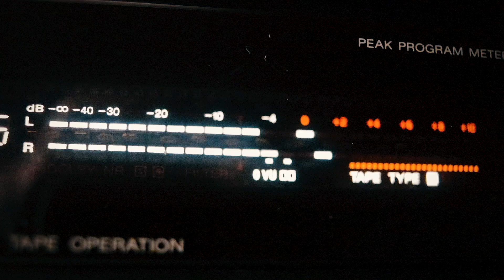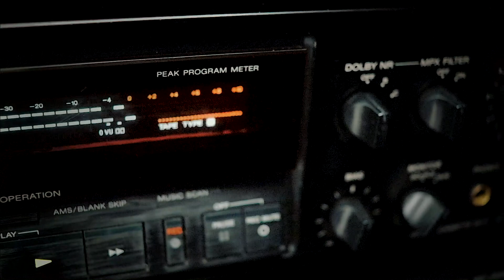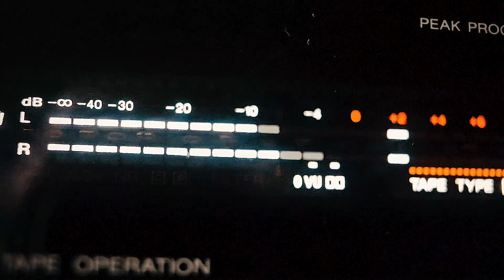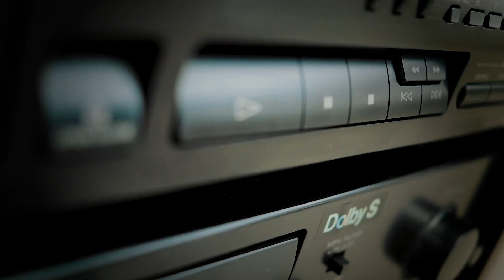Come 2 Life - Fader Monstars Feat. Kara Miller (Official Audio Clip)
Come 2 Life - Fader Monstars Feat.Kara Miller
Album: Loud

Fader Monstars is the first artiste under KRU Entertainment UK. They are a collaboration of two producers/DJs, Dee & Jay from Manchester, who are both actively performing at clubs around UK. Both are influence by 80's dance and soul music. Their fifth song "Come 2 Life" is a bright cheerful dance song that focus on being positive in life.